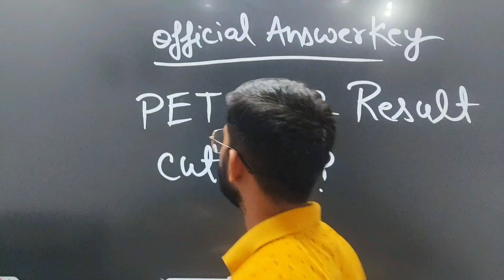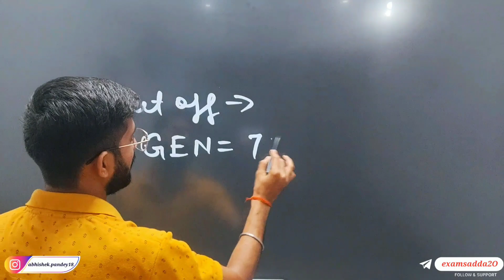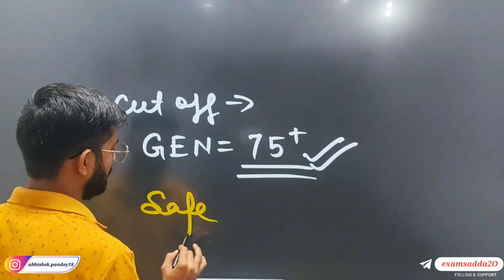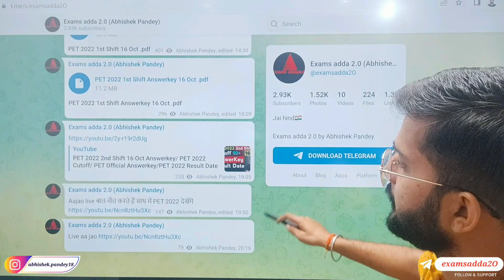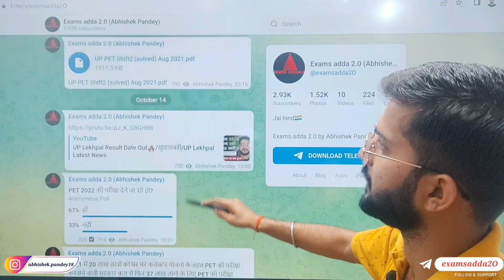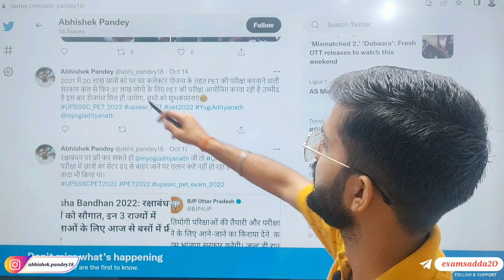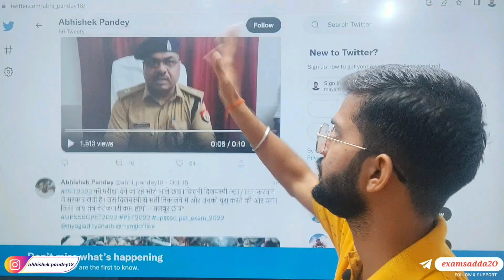PET 2022 Cutoff | PET 2022 Result Date | PET 2022 Official Answerkey | UPSSSC PET 2022 Latest News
☆My gears-
1. Mic
2. Tripod
3. New Tripod
4. Cemera/Smartphone
5. Ring light -
6.Power bank